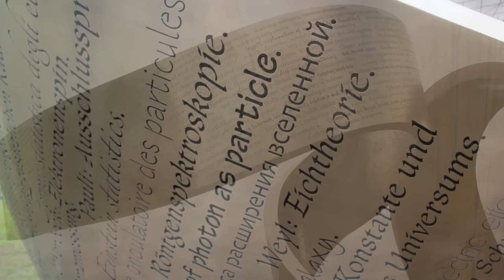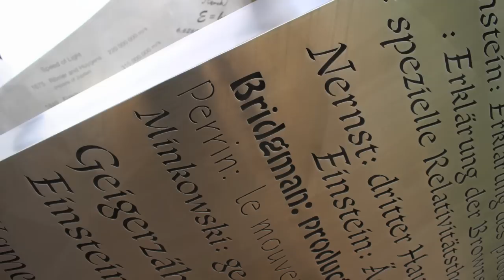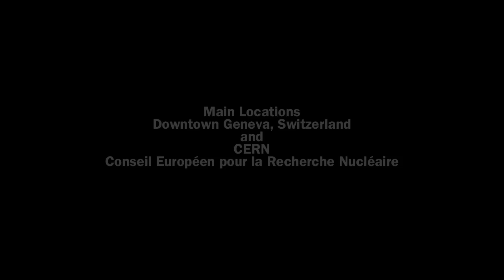Out of the Black Stream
Art installation "Les Voyageurs" by Cedric Le Borgne.
Wool dummies by Fernanda Moioli.
Locations: Downtown Geneva, Switzerland; CERN - Conseil Européen pour la Recherche Nucléaire, Geneva.
Photographs and editing: Pasquale Barbella.